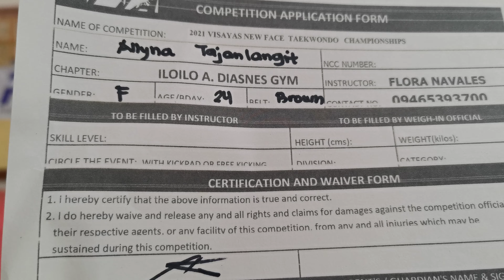TAJANLANGIT ALLYNA MARIE, ILOILO A.DIASNES GYM, BROWNBELT